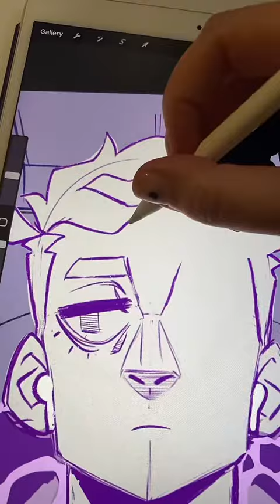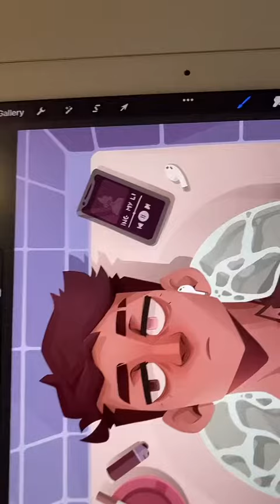Long Days tiktok d0ii